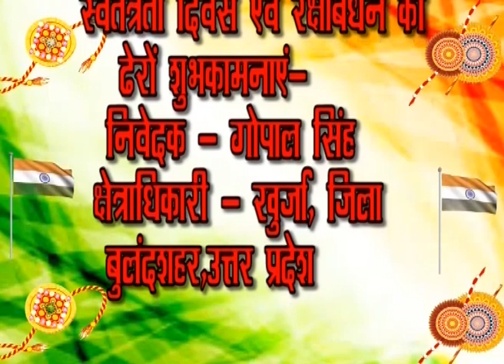हापुड़ पुलिस को मिली बड़ी कामयाबी 24 घंटे में किया बड़ी लूट का खुलासा !